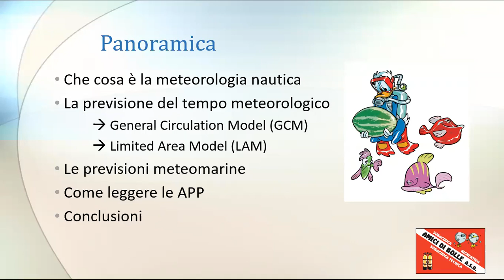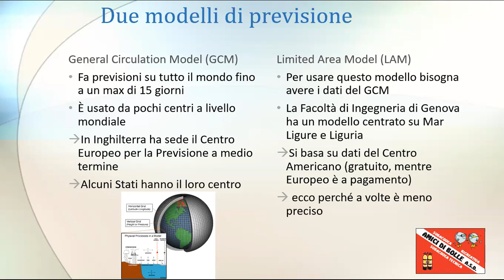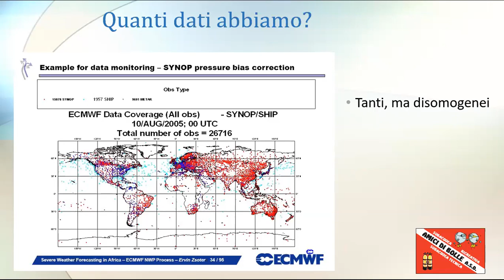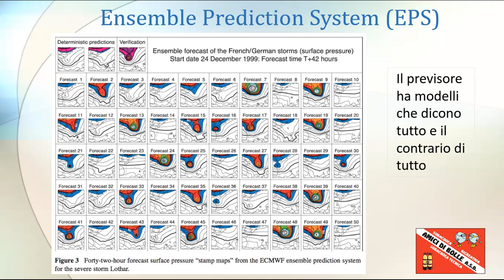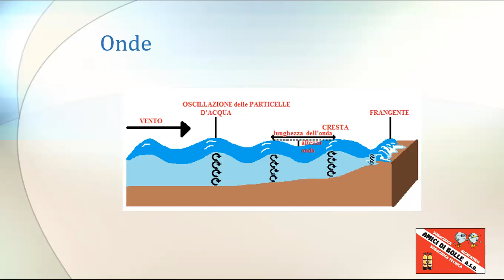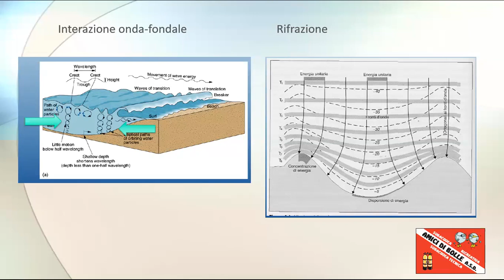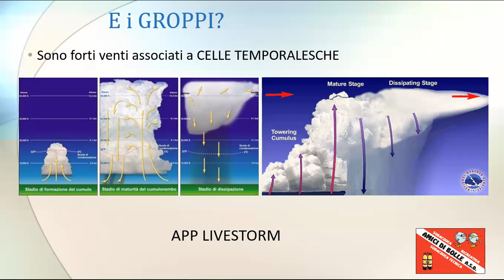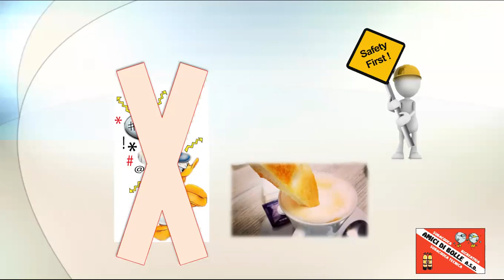Meteorologia e subacquea